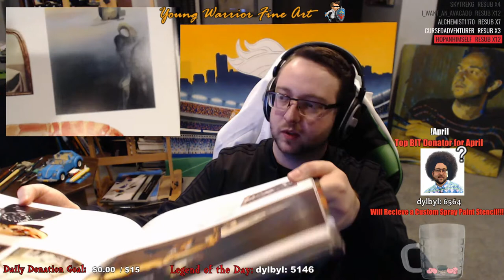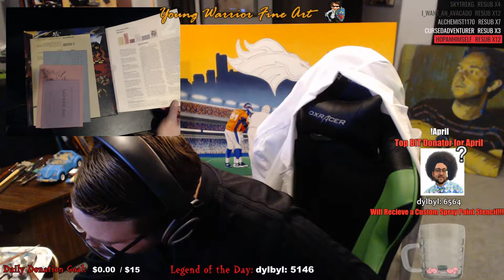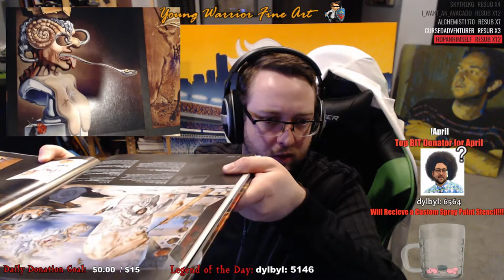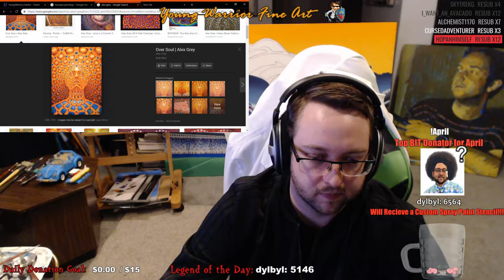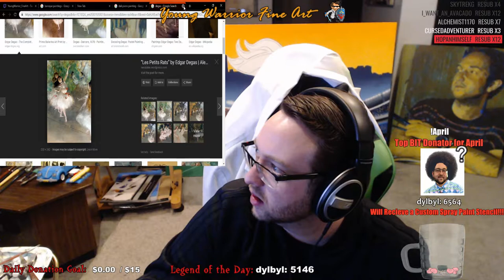Warrior Podcast Episode 2: Salvador Dali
Warrior Podcast Episode 2 featuring artworks by the legendary Salvador Dali. We view and discuss the works made by the prolific artist!
The Warrior Podcast is recorded live every sunday night at 8pm MST. If you would like to join us for this podcast connect with my Twitch channel